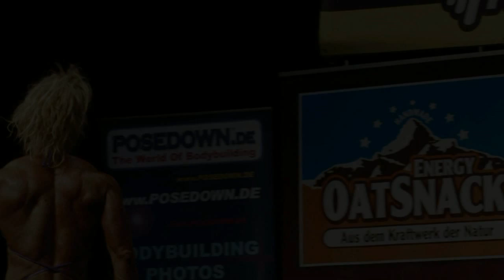Universe 2010 - Ms. Physique - 1. Place - Sabine Knieriemen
Posing routine of Sabine Knieriemen at the NAC Universe 2010.